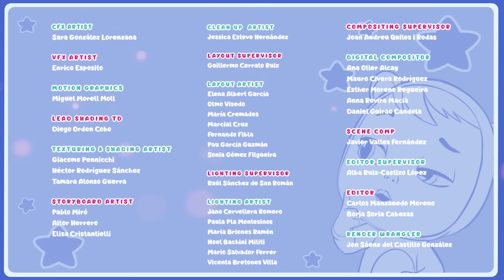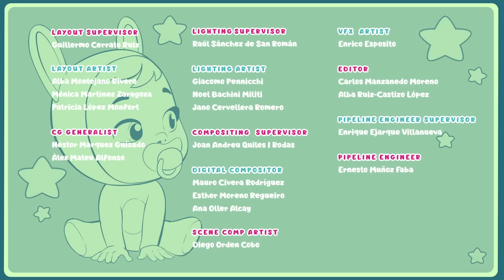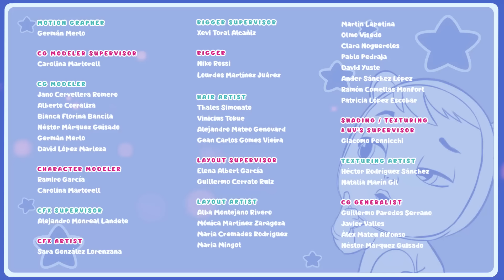🎅🏼🎁 BOLDOG KARÁCSONYT! 🎁🎄 CRY BABIES 💧 MAGIC TEARS 💕 Teljes Epizódok 🌈 Rajzfilmek Magyarul